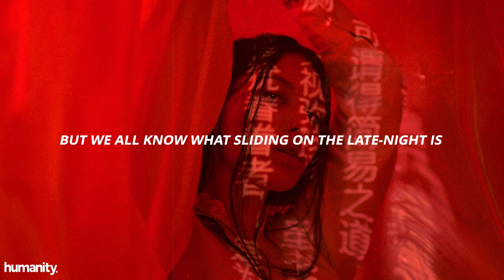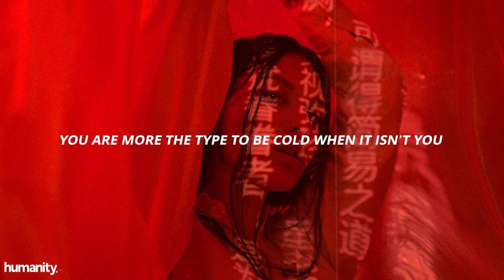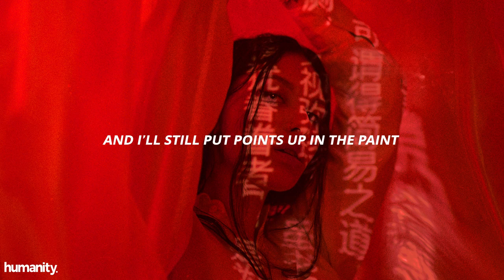Maeta - Habits // Lyrics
[Intro]
(Mustard on the beat, hoe)

[Verse 1]
Habits, manners
Habitual antics
And interesting patterns
You tell me it's late, that I should slide
But we all know what sliding on the late-night is
Don't get it fucked up, I'm no one's side bitch, yeah
Don't get it fucked up, I know what you like
Like Thursday I throw it back
Nightly I ride like bike
A.M., I got somewhere to be
So it's 'bout that time

[Chorus]
You the suit
Dress it up
This ain't real
But we can make it look like something
I still call
When it's late
We can smokе
Yeah, we can smoke
Yеah, we can drink

[Pre-Chorus]
And I'll still put points up in the paint
I'll still pull up on you
And I'll still act like this shit ain't fucked up
'Cause I know this not you

[Post-Chorus]
This not you
That's not you
Oh-oh, oh-oh, oh-oh, yeah ayy

[Verse 2]
You ask me
"How do I do say it's base
If I'm always in and out then I try to skate?"
I left you messages, you know that's not the case (Oh)
I sent you messages, you know it's my fault
You never reply
Anytime, you 'round somebody
You not the type that'll sit and try to be cool when a situation come up
You are more the type to be cold when it isn't you
And I'm more the type to get fucked up
Call you for a good time
'Cause I’ll take what I can get when it isn't real
Oh, honestly

[Pre-Chorus]
You the suit
Dress it up
This ain't real
I still call
When it's late
We can smoke
Yeah, we can drink

You the suit (You the suit)
Dress it up (Dress it up)
This ain't real (This ain't real)
But we can make it look like something (Oh, oh)
I still call (I still call)
When it's late (When it's late)
We can smoke